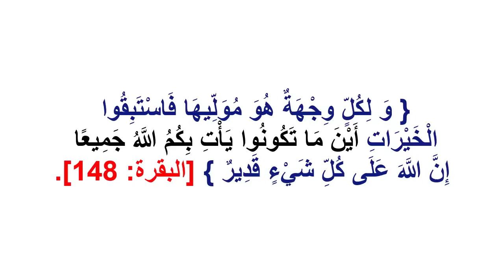أقرأ هذه الآية وبإذن الله سوف يرجع ماضاع منك